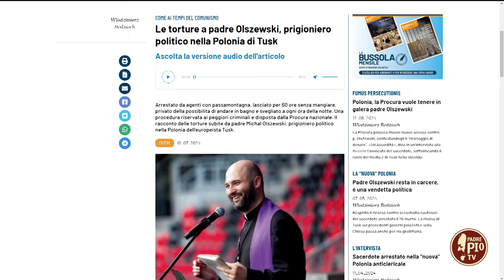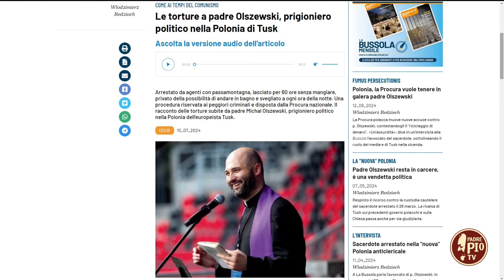Diritti umani: sacerdote polacco imprigionato e torturato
Il caso di Padre Michal Olszewski, arrestato quattro mesi fa a Varsavia per motivi politici, a cui tuttora vengono negati i domiciliari. Un calvario colpevolmente ignorato dai media, nonostante le attendibili testimonianze sui gravi fatti avvenuti.